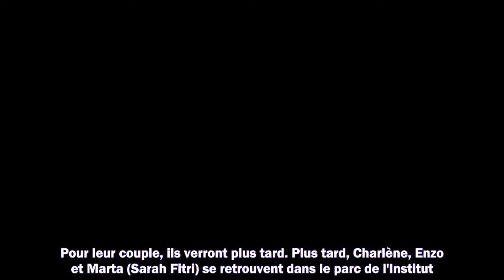Ici tout commence (spoilers) : la nouvelle injection de Charlène tourne mal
Meilleurs films
Meilleurs documentaires
Avant-premières
Box Office
Festivals
Court-métrages